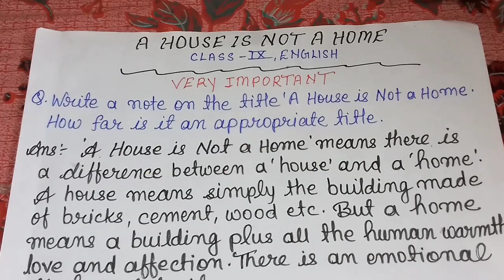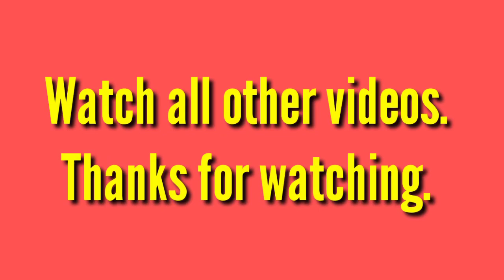Class-IX English/A HOUSE IS NOT A HOME/Difference between House&Home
There is difference between house and home. In this video I will explain to you how a house is different from a home. This is an interesting story in the English book of class 9th.

Justify the title A HOUSE IS NOT A HOME.How is this title appropriate?